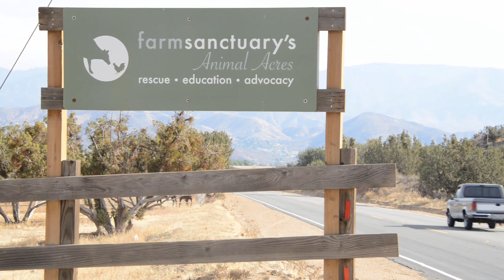Rescued Calf Relocated to Sanctuary With PETA's Help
After officials in Riverside County, California, confiscated an allegedly stolen calf from the backseat of a compact car and placed her on a dairy farm, PETA asked the county to send the calf to an accredited farmed animal sanctuary instead. Riverside County officials agreed to release the young calf into PETA's care, and with Farm Sanctuary's help, the calf was moved to the sanctuary's Animal Acres shelter in nearby Acton.

On dairy farms, cows are treated as nothing more than milk machines. Most cows endure a constant cycle of artificial insemination and are forced to produce up to 4.5 times as much milk as they naturally would, which often leads to painful conditions such as udder infections (mastitis) and lameness. People can help reduce this suffering simply by ditching dairy products.

To order a free vegan starter kit and for dairy-free recipes, visit PETA.org/Living.